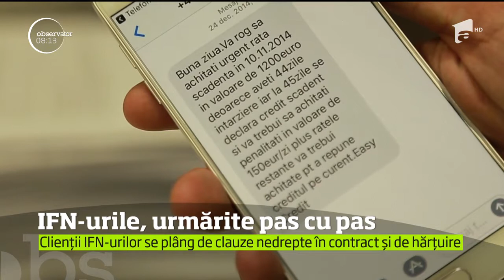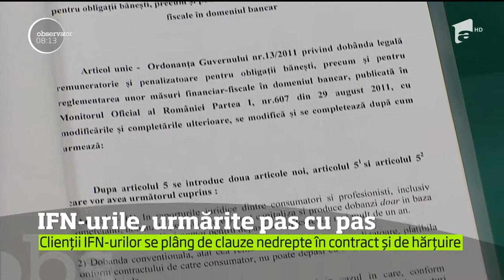IFN-urile, urmărite pas cu pas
Vezi jurnalul de știri pe Antena Play Disperaţi să facă rost de bani, sute de români cad, anual, victimele instituţiilor financiare nebancare. Sumele pe care trebuie să le returneze sunt uriaşe, iar firmele de creanţe apelează la hărţuire pentru a-şi recupera banii.